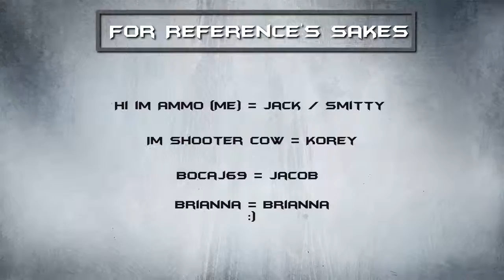Funny LoL Moments - #1 The Beginning